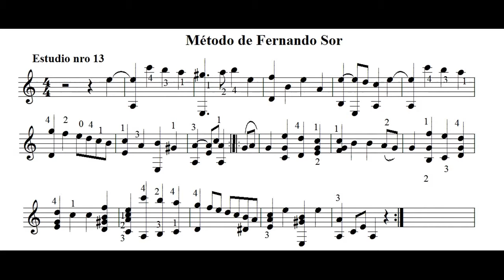Est nro 13 del Metodo de Sor por Carlos Ruben Gomez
Carlos Ruben Gomez interpreta el estudio nro 13 del Metodo de Fernando Sor
Si quiere bajar el Metodo de Sor: